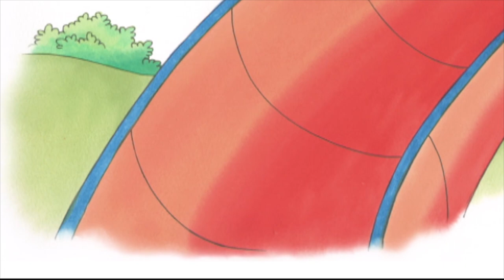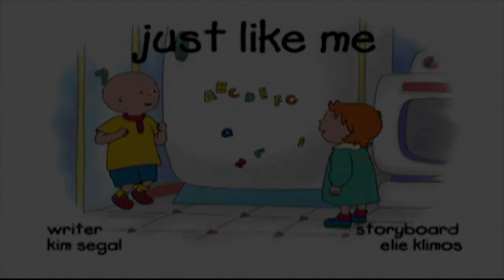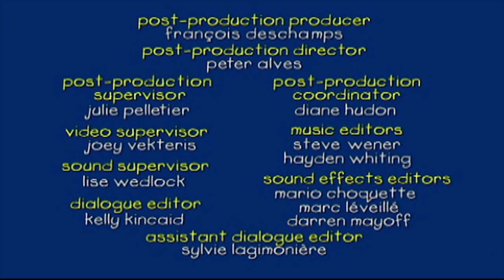Il Migliore Degli Amici | Caillou Italiano - WildBrain